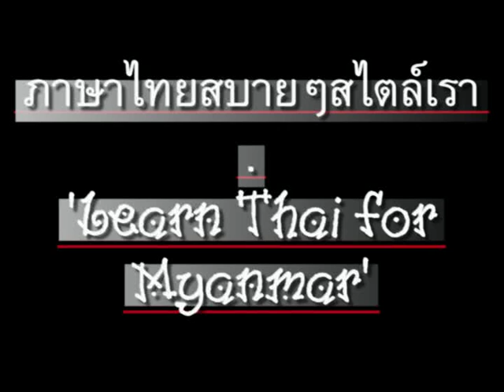0005ThaiForMyanmar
'Learn Thai' series for Myanmar speakers, taught by Sayadaw Janaka (Myanmar), produced by Wullop Pornruangwong M.D. (Thai) // Thai people commonly like anyone who speaks Thai & smiles. They tend to like you too. // ภาษาไทยสำหรับชาวพม่า สอนโดยท่านพระอาจารย์ชนกะ ชาวพม่า วัดท่ามะโอ ลำปาง, นพ.วัลลภ พรเรืองวงศ์ ผลิต // CC: BY-NC-SA